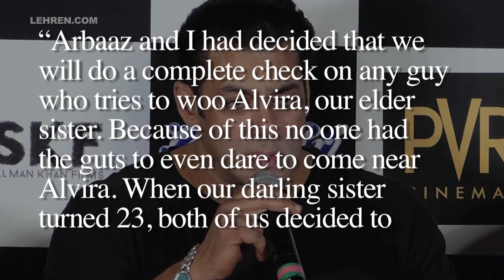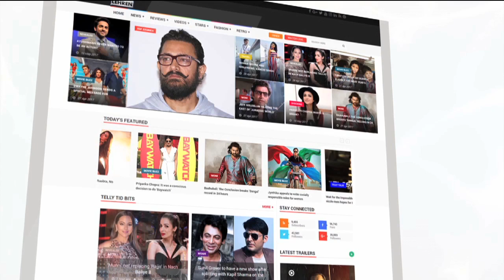Here's How Arbaaz Khan Reacted After Seeing Aayush Sharma For First Time | LehrenTV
This weekend at the Indian Idol 10 will be a LoveYatri special episode as the Salman Khan, Aayush Sharma, Warina Hussain come to promote the film on the singing show. During the episode, Salman Khan narrated a hilarious incident where Arbaaz Khan met Aayush Sharma for the first time.